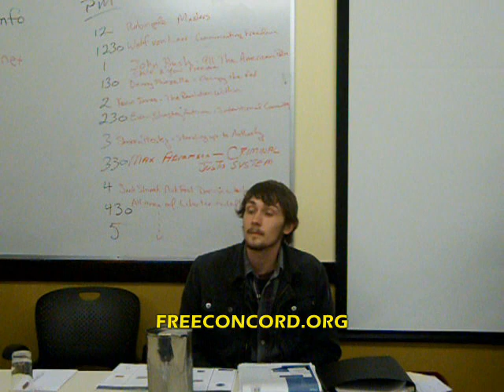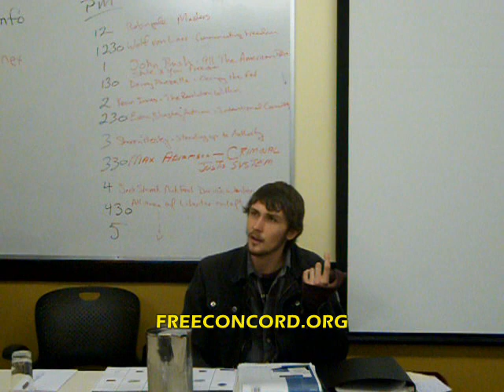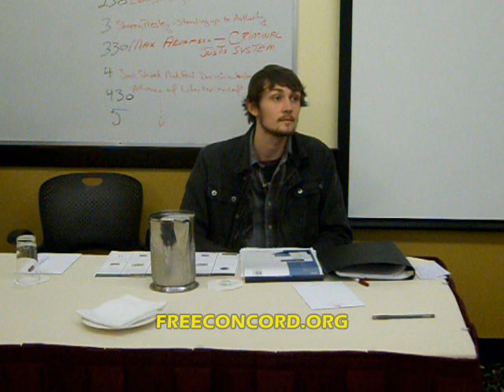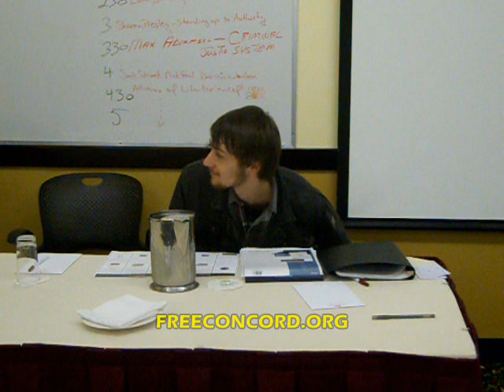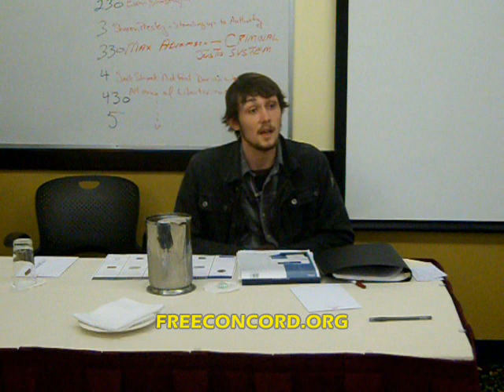Saba Cooperative - NH Liberty Forum 2012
The Saba Cooperative presents on the topic of intentional communities at the 2012 NH Liberty Forum in Nashua, NH.